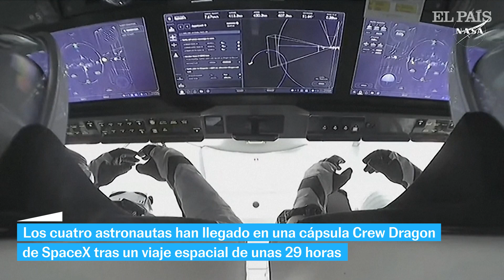SPACEX NASA | La misión Crew-10 llega a la Estación Espacial Internacional: "Es un viaje increíble"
Una cápsula de SpaceX llevó a los cuatro astronautas  de la misión Crew-10 ha llegado a la Estación Espacial Internacional. La misión de intercambio de tripulaciones de la NASA permitirá a la pareja de astronautas, Butch Wilmore y Suni Williams, regresar a casa tras nueve meses no planificados en el laboratorio orbital.